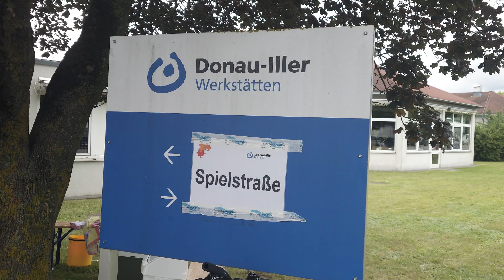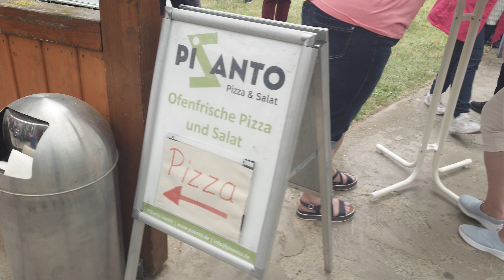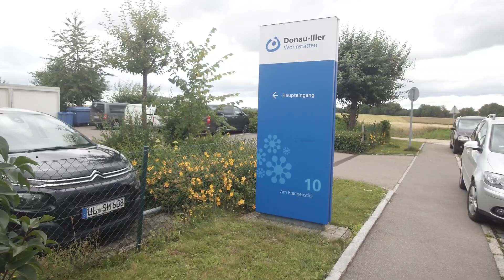Tag der offenen Tür # Sehr gut organisiert, menschlich , jeder findet seinen Weg dort👌 Respekt 👍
Donau-Iller Wohnstätte Jungingen - Lebenshilfe Donau-Iller e.V. # Tag der offenen Tür Heute # Hier leben Menschen mit einer Behinderung ein individuelles Leben in einer Wohnung oder Wohngemeinschaft.
Gut das es Menschen und solche Organisationen gibt. Nur darf die Leitung nicht vergessen das es auch Menschen und Angestellte sind die dort arbeiten und den Laden quasi schmeißen 👍 Respekt und Hochanerkennung 👌